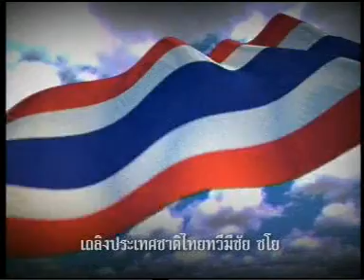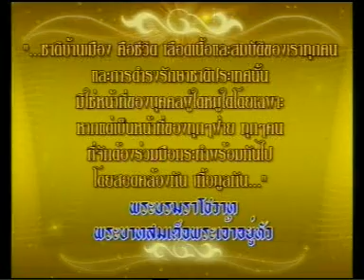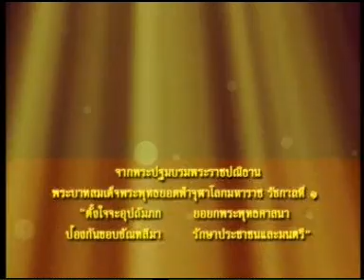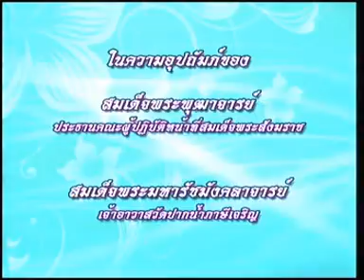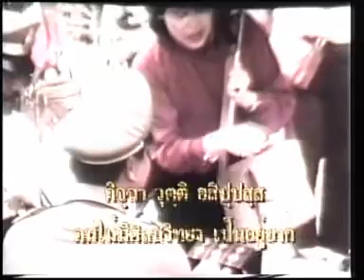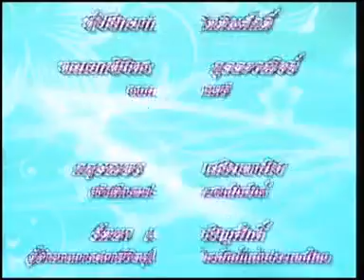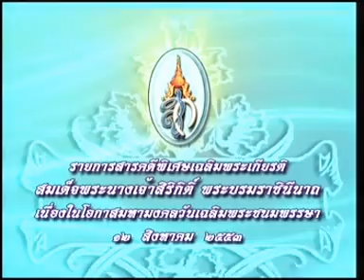23AUG10 THAILAND's NEWS 1of7; เรือตรวจการชายฝั่งฯ